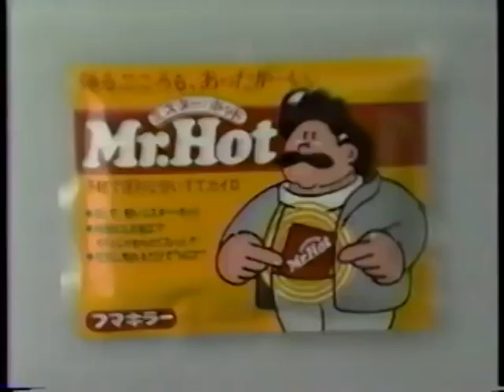ミスターホットであたたかちゃのCM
1982年頃
なぜか30秒バージョン
このCMを30秒もする必要がよくわからない・・